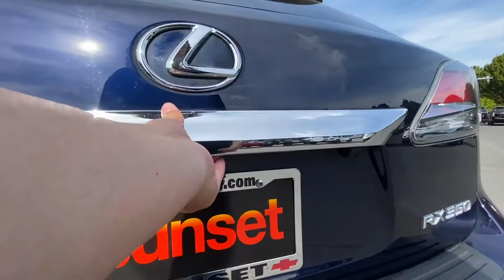2015 Lexus RX 350 SUV 2T2BK1BA9FC282518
Reviews:
  * Quiet and attractive cabin with high-quality materials; plush ride; comfortable rear seating; generous standard features. Source: Edmunds
  * Excellent fuel economy; smooth ride; quiet and attractive cabin with high-quality materials; comfortable rear seating; generous standard features. Source: Edmunds
  * Featuring a dynamic and exhilarating design, the Lexus RX is both aggressive and sophisticated. This luxury crossover has automatic on/off headlamps with an auto-off delay. LED daytime running lights and an integrated fog lamp ensure that visibly is as high as possible. The power rear door of the RX offers remote keyless access to the rear storage. 18 x 7.5-in five-spoke alloy wheels provide an added layer of class, on and off the road. The interior of the Lexus RX is highlighted by a lavish ebony wood interior trim juxtaposed with a leather-trimmed steering wheel and shift knob. 10 way power-adjustable seats, which feature lumbar support, come standard with the RX, s does a reclining, sliding rear seat with 40/20/40 split. The Lexus nine-speaker Premium Sound System with Automatic Sound Levelizer and in-dash, single-feed six-disc CD auto-changer will provide the entertainment you need on trips of any size. Not to mention, you can stream music from your phone through Bluetooth. The RX is powered by either a 3.5L, aluminum block V6, with 270hp at 6,200 RPM, allowing a 0-60 MPH acceleration in 7 seconds or a 3.5L V6 coupled with a hybrid engine offering up to 32 MPG hwy. The transmission is an automatic with electronically controlled, intelligence (ECT-i), Sequential Shift and Snow modes. The four-wheel power-assisted discs with four-sensor, four-channel Anti-lock Braking System give you maximum stopping power and control, and every RX performs as a Certified Ultra-Low Emission Vehicle or higher. Lexus cares about safety, and the elaborate 10-airbag system is proof of that. Featuring driver's an"